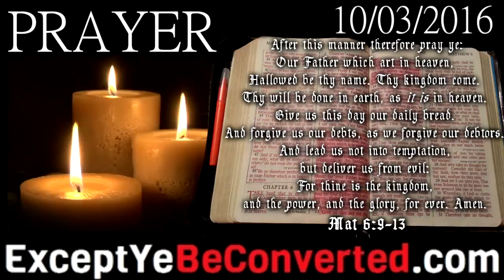Prayer 10-03-2016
Pray for those in danger of hurricane Matthew.